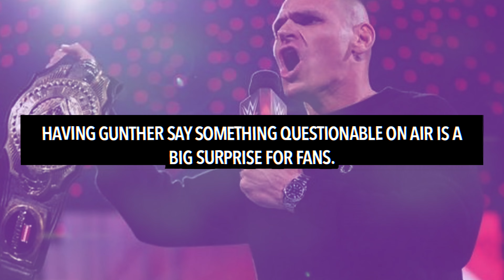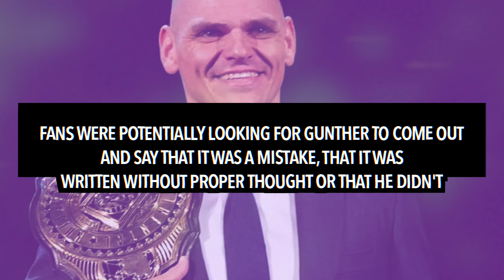Gunther SPEAKS OUT After Being Accused of RACISM For Calling Damian Priest STREET TRASH On Live Air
Gunther has spoken out after being accused of racism towards Damian Priest.